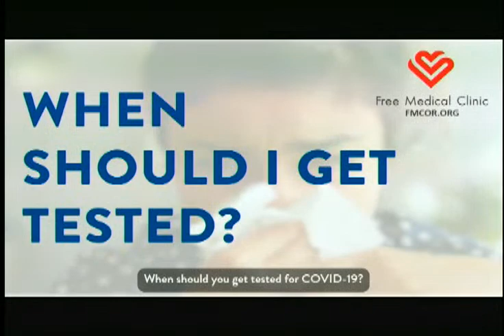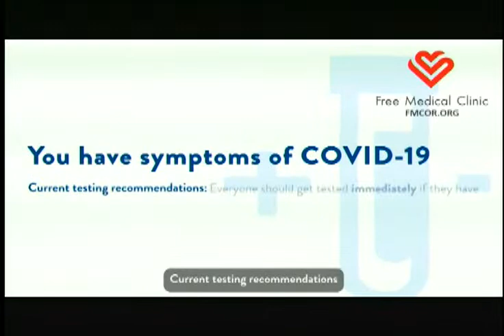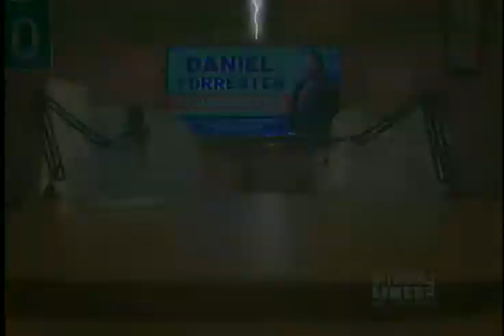Between the Lines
Between the Lines - Tonight's guest will be Oak Ridge Historian, Ray Smith as they will be discussing Oppenheimer. July 27, 2023